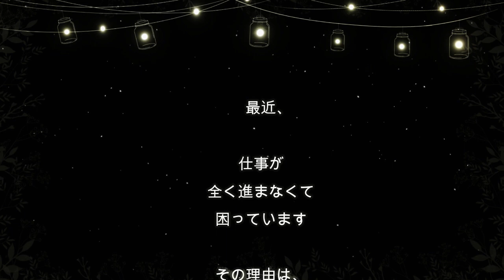人をダメする保護犬、ハンくんの預かりvlog【day31】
保護犬預かりVlog 【ハンくんday31】

いつも動画をご視聴頂きまして本当にありがとうございます。
今日は、ハンくんのことで
悩んでいる事をお話します。
皆さんだったら、どうしますか？

繁殖犬だったハンくんが
わが家に来てから
未来のご家族さまと出会えるまでの
日々を綴って行きたいと思います。

ようこそ『Lima o mama』へ
わたしたちは、様々な理由で
命の期限を迫られたり劣悪な環境下で苦しんでいる
犬や猫の保護・譲渡活動をしています。

※このチャンネルの収益は一部を保護経費や保護団体への寄付に充てさせていただいています。channel登録にて応援をよろしくお願い致します。

頂いたご支援は、保護した子たちの初期医療（去勢、避妊手術、血液検査など）
治療費などに充てさせて頂きます。
（劣悪な環境下におかれていた子達は病気や障害を抱えている事が多いため）

口座名義　　　　Lima o mama
（カナ）　　　　リマ　オー　マーマ
口座記号番号　　００２７０−３−１４３６５０

他行から送金する場合
店名　　　　〇二九　（ゼロ二キュウ）

～BGM～
DOVA